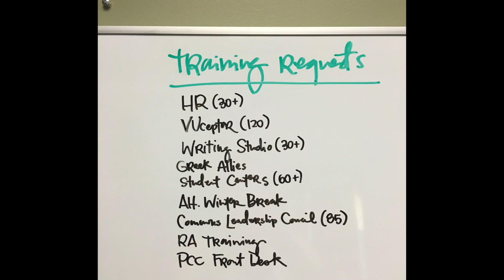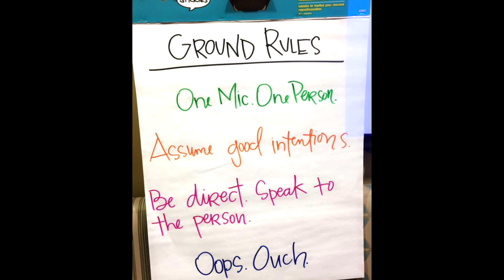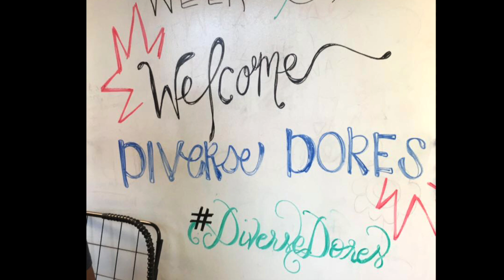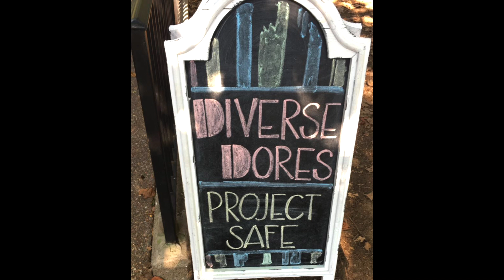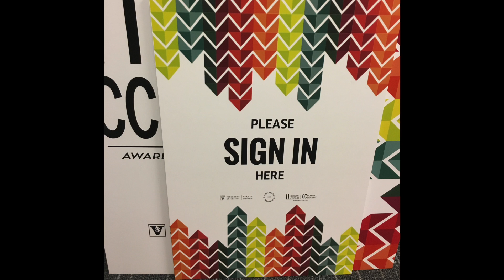IICC in 60 Days - Emily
Sixty days in the life of an IICC Program Coordinator from August to September 2016.

Follow Emily Hickey as she facilitates IICC Signature Trainings, helps with Commons Move-In Day, trains campus partners, hosts Diverse 'Dores Day, and more.

vanderbilt.edu/iicc

Inclusion Initiatives & Cultural Competence
Vanderbilt University  |  Dean of Students

PHOTOS & VIDEO
Emily Hickey

MUSIC
Jai Wolf - Indian Summer
Odesza - Sun Models (feat. Madelyn Grant)